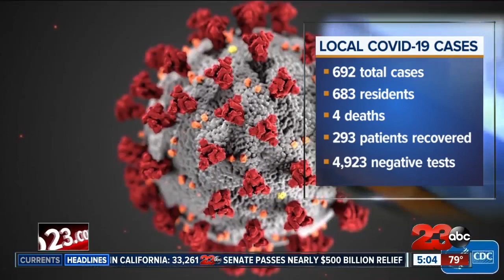Coronavirus numbers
The latest on coronavirus numbers in Kern